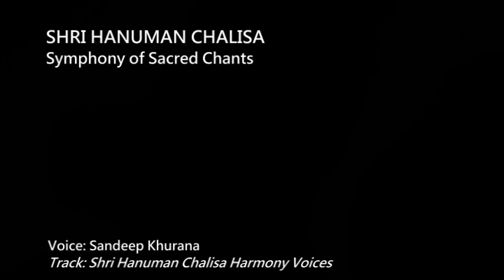Full Chalisa recited by by Sandeep Khurana in Harmony Voices